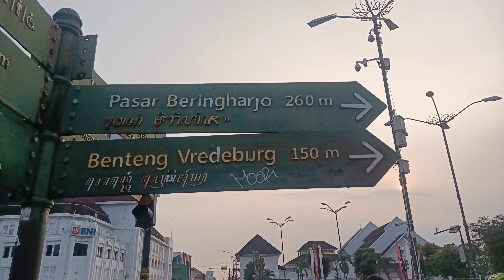SANTAI DI YOGYAKARTA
Jalan jalan di Wilayah Jalan Malioboro Yogyakarta